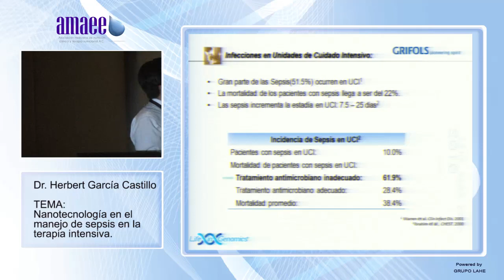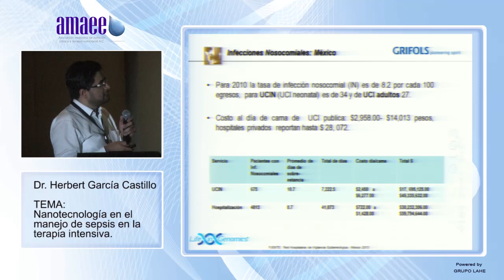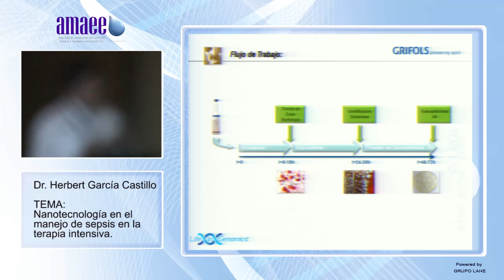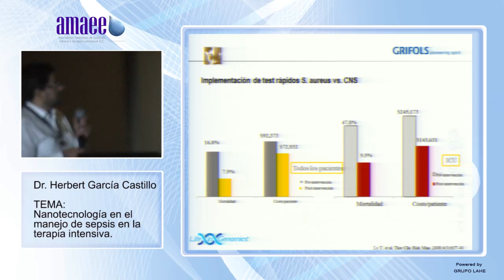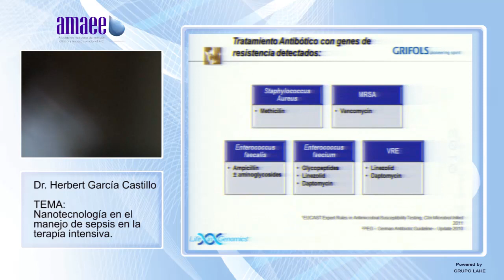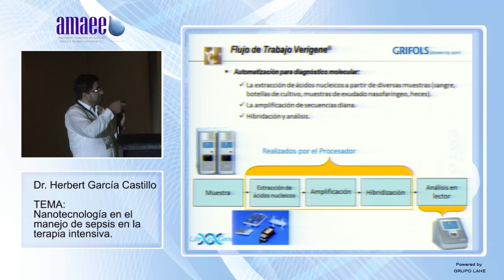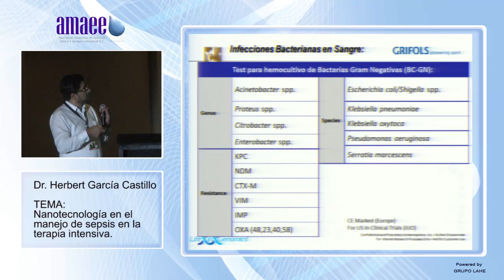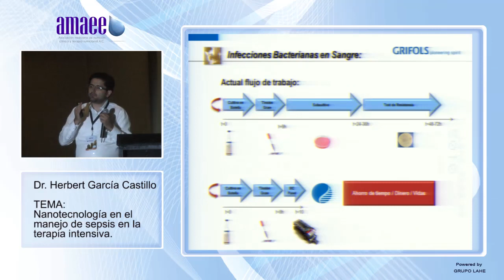Dr Herbert García Castillo 18 AMAEE 01 de Agosto 2014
AMAEE 18 Congreso Nacional en Nutrición Clínica
31 de Julio al 2 de Agosto de 2014
SEDE
Los Cabos, Baja California; México
Centro de Convenciones, Hotel Sheraton

TEMA: Nanotecnología en el manejo de sepsis en la terapia intensiva.

Ponente:
Dr. Herbert García Castillo